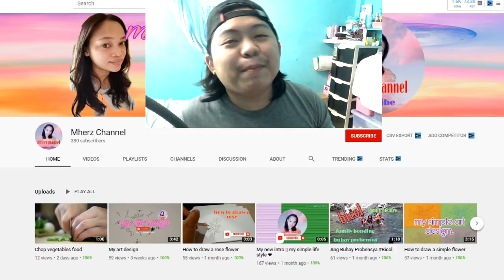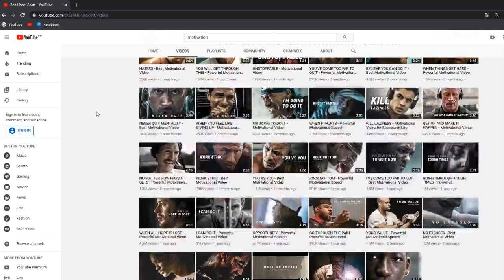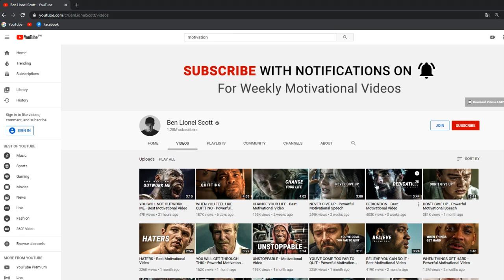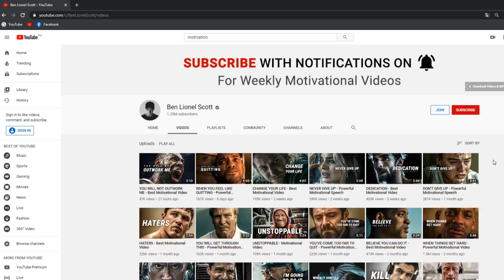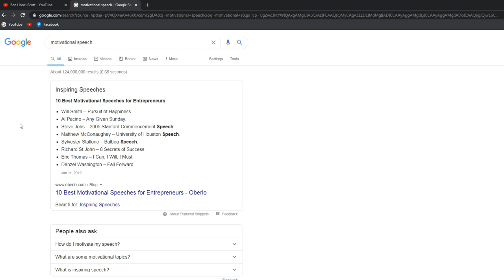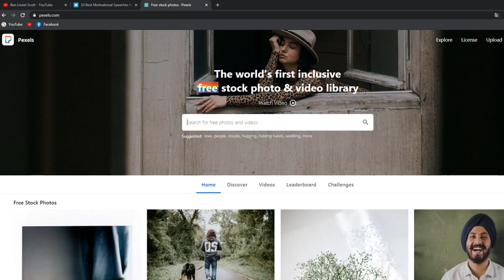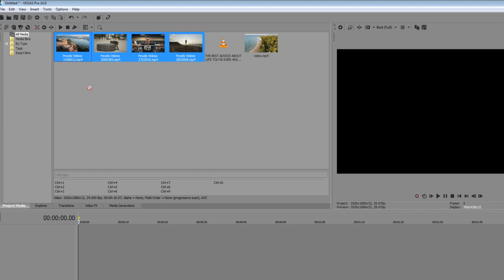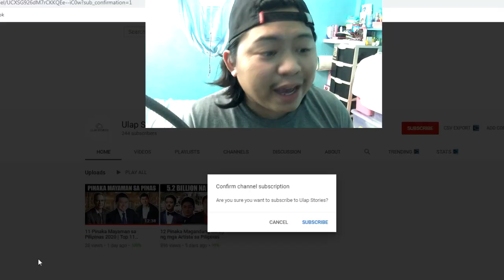KUMITA NG $1,400/MONTH SA YOUTUBE KAHIT WALANG VIDEO - paano kumita sa youtube ng walang video